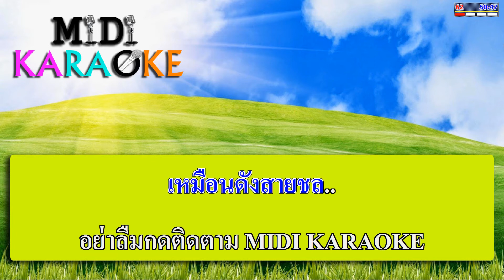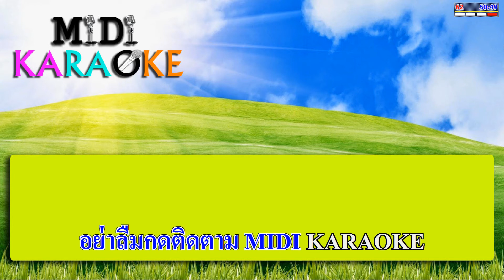รักสุดหัวใจ - ทูล ทองใจ | MIDI KARAOKE มิดี้ คาราโอเกะ